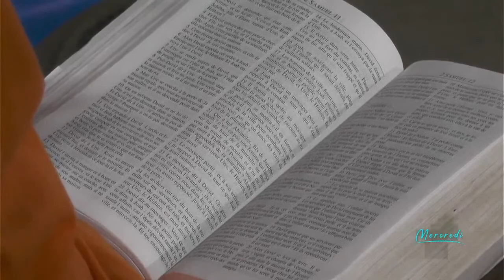LES PARABOLES DE JESUS | Pasteur Zachée Kabongo